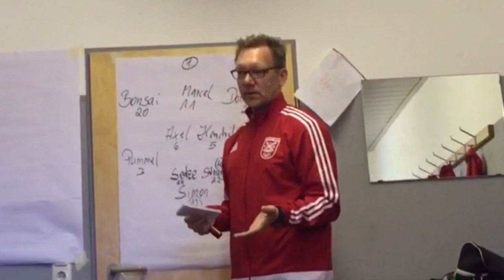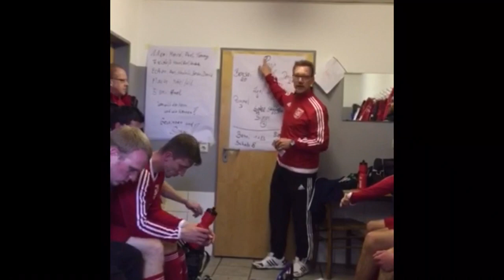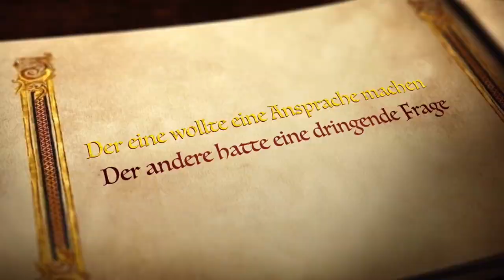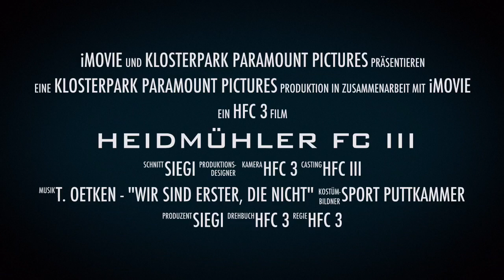HFC III Movie